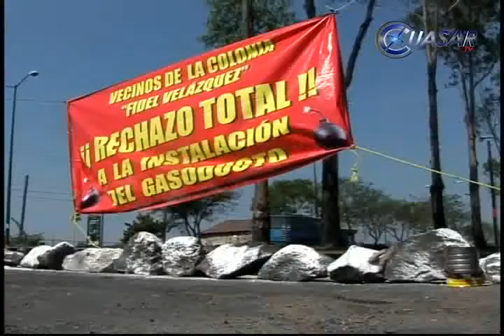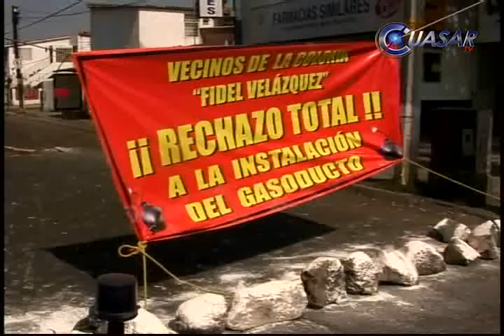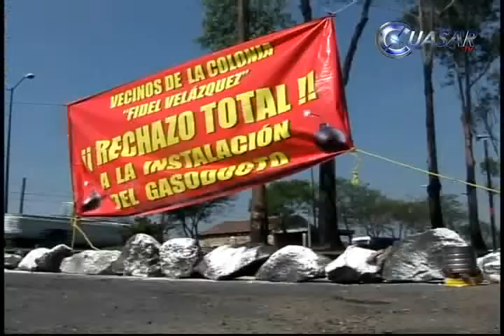Refuerzan bloqueo en gasoducto colonos de Morelia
Por tercer día consecutivo, vecinos de la colonia Fidel Velázquez, en el poniente de Morelia mantienen bloqueado el carril lateral de la avenida Madero, en rechazo a la puesta en operación de un gasoducto que trasportará gas natural desde la intersección del libramiento poniente, a la colonia industrial...